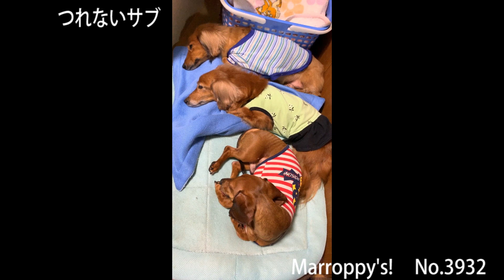つれないサブ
雨の日はつまんねっすなぁ。。

Marroppy's！